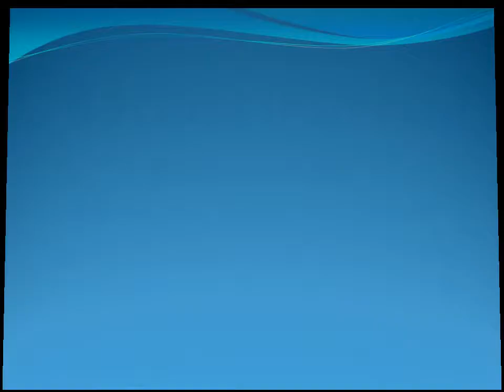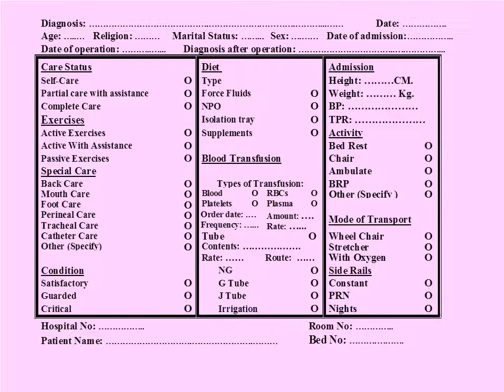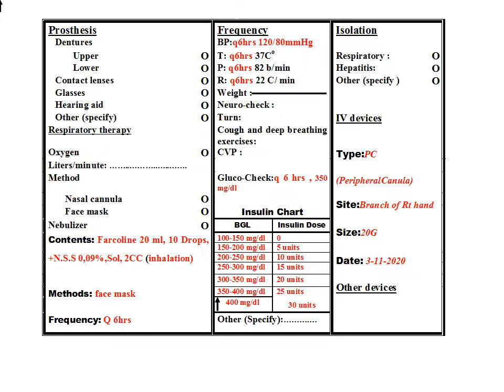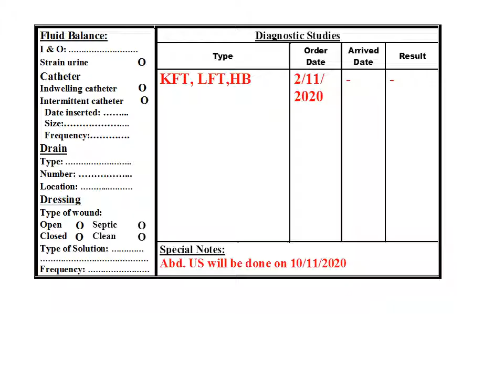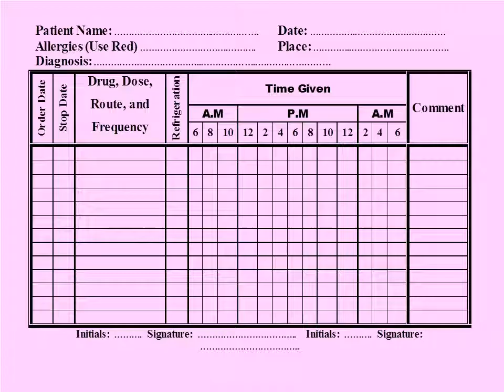محاضرة إدارة التمريض عملى Applicatio of kardex Part Two د/ هناء سمير الفرقة الرابعة يوم 2/11/2020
محاضرة إدارة التمريض عملى بعنوان  Applicatio of kardex Part Two د/ هناء سمير عبد العزيز الفرقة الرابعة الفصل الدراسى الاول ليوم الاثنين الموافق 2/11/2020